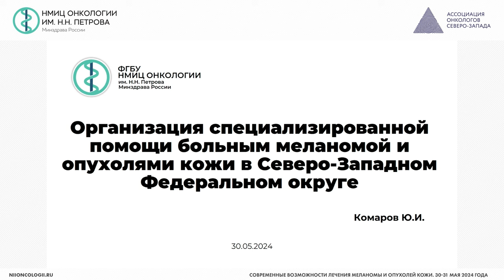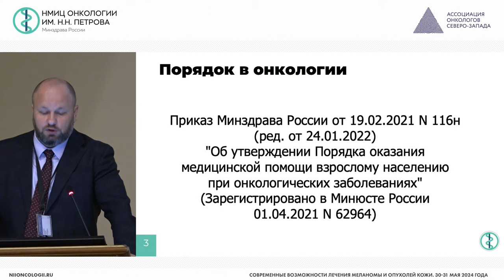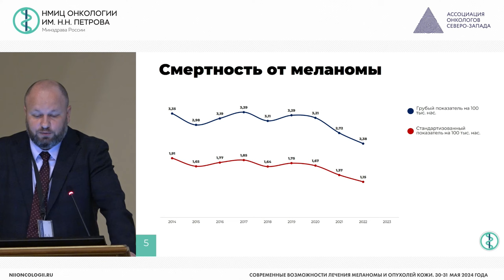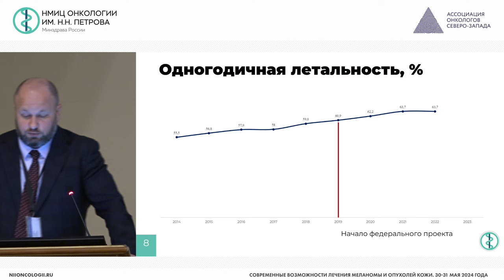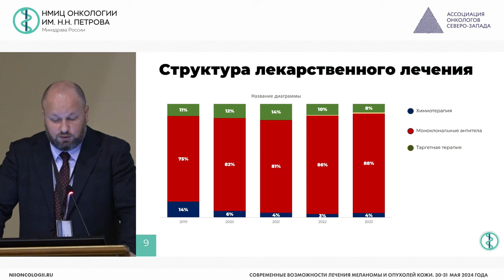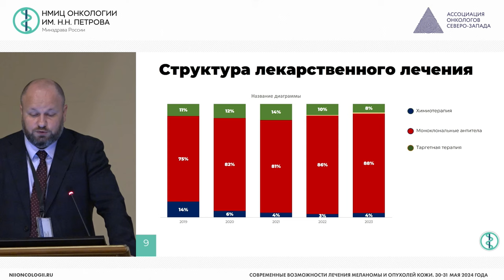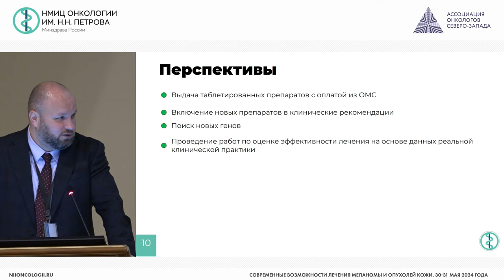Организация специализированной медицинской помощи больным меланомой и опухолями кожи в СЗФО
Комаров Юрий Игоревич – заместитель директора по организационно-методической работе, доцент методического аккредитационно-симуляционного центра НМИЦ онкологии им. Н.Н. Петрова, к.м.н., г. Санкт-Петербург